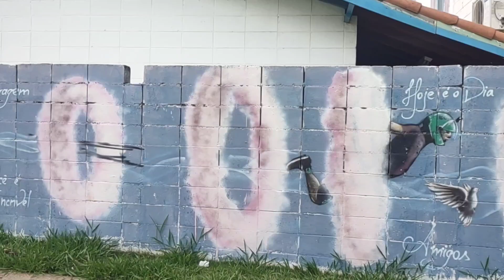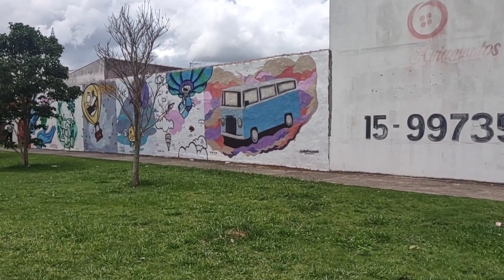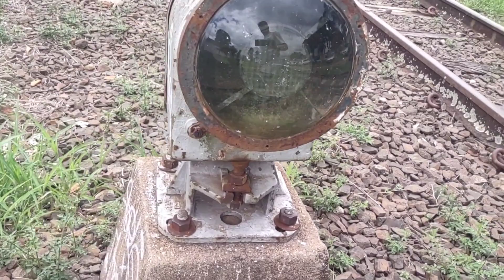🚙💨 Boituva mais da área central 05/12/2022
Nossa caminhada de hoje  por Boituva  tem inicio do trajeto próximo da Caixa econômica Federal de Boituva

antes   da  cancela  de trens da linha férrea de Boituva

caminhamos por  uma calçada que atravessa de um quarteirão a outro saindo  na coronel Eugênio Motta  de Boituva

Nesse trecho vimos os lindos trabalhos realizados por  grafiteiros da cidade de Boituva

  trabalhos esses que   representação em detalhes a cidade de Boituva

 Boiruva a capital do PARAQUEDISMO  e também o BALONISMO como um dos esportes mais praticados na cidade de  Boituva

 mostrando um pouco mais  dessa área que algumas pessoas não conhecem em Boituva

 Na rua principal Coronel Eugênio motta  mostramos um pouco a rodoviária de Boituva e prefeitura de Boituva e a   desativada  estação de trens de Boituva

Somos o canal  @RuasdeBoituva  e gostamos de mostrar e relatar   coisas simples da cidade de Boituva